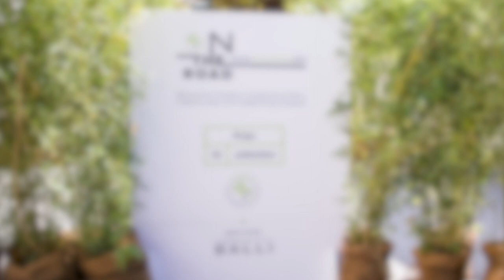BALLI · 4Sustainability Event · Matteo Marzotto | Donati Films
Nuovi video sono in arrivo!